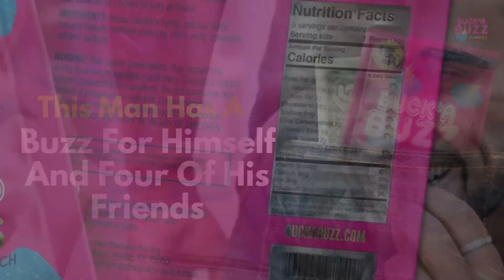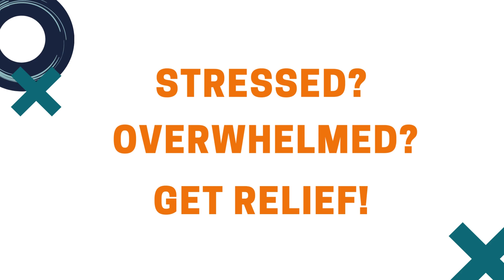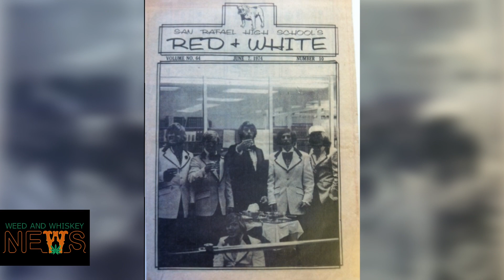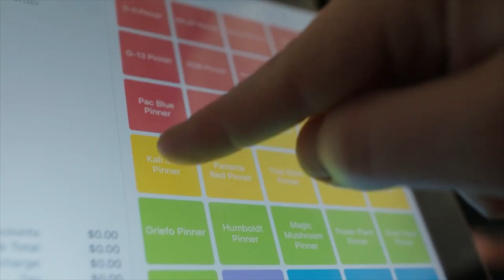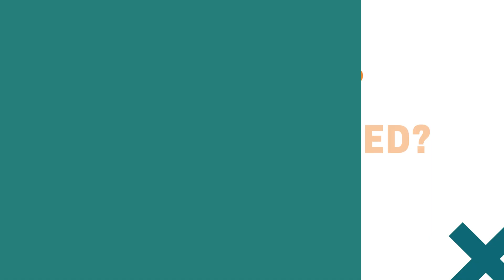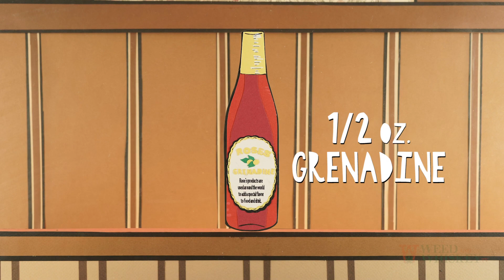Weed And Whiskey News Episode 38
On this week's episode, Kim is on the scene at Martin House Brewery reporting on their new collaboration with Power BioPharms, Robert introduces us to the world of horticultural therapy, and J-Man explores the legend behind 420. Then J-Man welcomes 3 guests to the show today! First, Matt Bizer, Founder, Executive Producer, and Creative Director of Luck Reunion and Luck Presents, joins J-Man to share about the most recent Luck Reunion and the upcoming prep for Willie's 90th birthday celebration, then Clayton Moore travels in all the way from College Station to talk about the pioneering work in hemp cultivation going on at Texas A&M. Finally, husband and wife team Parker and Jordan Bergeron come in studio to share the cool new things they are doing with Infinite Greens!